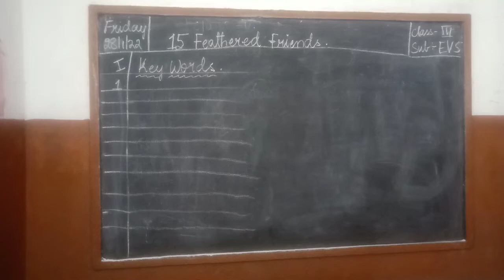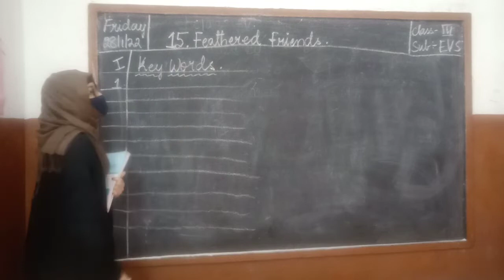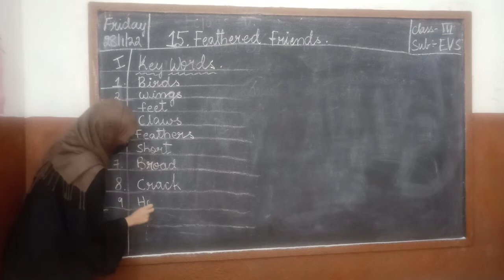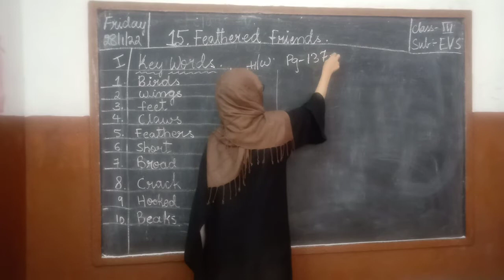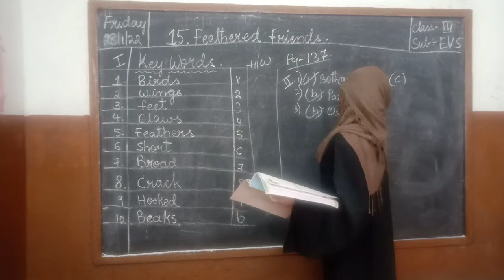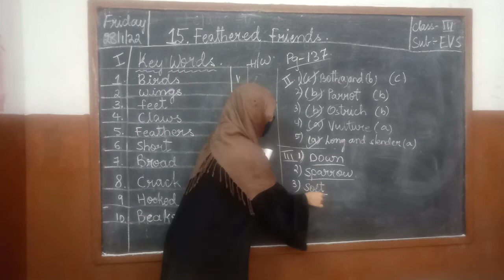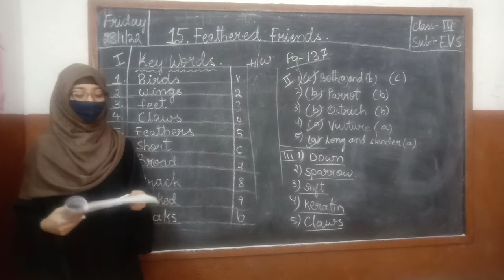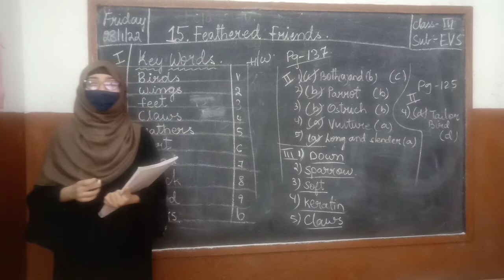3rd class E .V .S